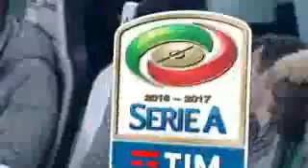اهداف يوفنتوس وباليرمو 4-1[ فهد العتيبي HD ] الدوري الايطالي 17-02-2017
اهداف يوفنتوس وباليرمو 4. 1